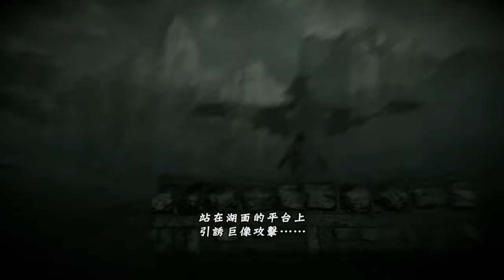SHADOW OF THE COLOSSUS™ 汪達與巨像 ワンダと巨像 Remake Part 5 5th Colossus — Avion